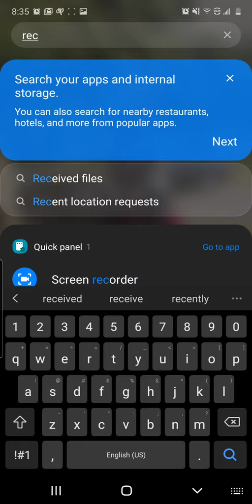May 8, 2020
Clash Royal is rigged! Hog rider jumps half way across the board.